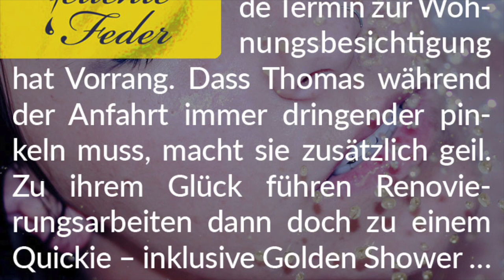Story-Info: Eine geile Gelegenheit 💧 Golden Shower bei der Wohnungsbesichtigung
Wir wünschen viel Spaß beim Genuss dieser herrlichen und feucht-versauten Golden-Shower-Geschichte.